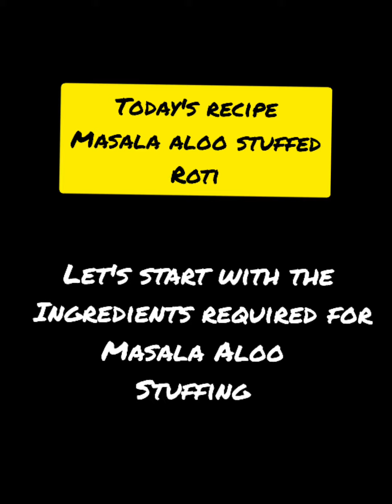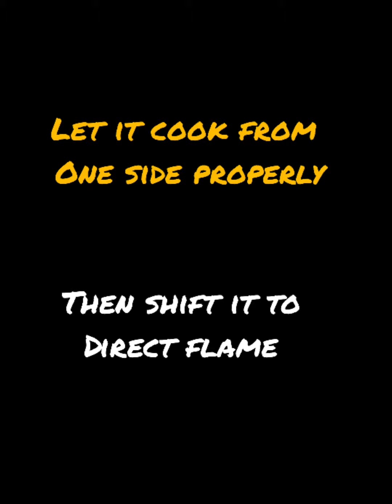Masala aloo stuffed Roti || diet food || roti in unique style || evening snacks ●●●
Every time having aloo parantha doesn't go well with our diet. So, to avoid oily parantha,  but having taste with healthiness is the main motive of my today's recipe.😊

Masala Aloo Stuffed Roti

With very common ingredients and in a very short period of time, you can prepare this unique style roti, full of flavour and tanginess.. you can have this roti even if you have no other cooked sabji or curry .just with tomato ketchup , it tastes awesome. Try it Now😍